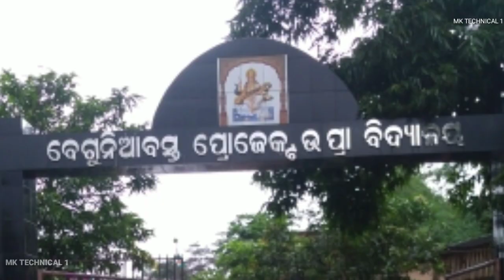Happy Independence day: desh bhakti special video,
Desh bhakti beguniabasta special video:
Beguniabasta video
MAA NARAYANI GOLDEN CLUB presents